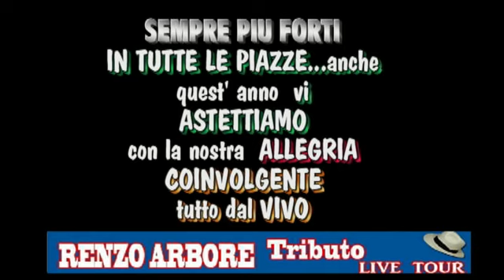Orchestra all'ITALIANA 2023 tributo "ufficiale" a RENZO ARBORE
Omaggio a Napoli e TRIBUTO a   "Renzo Arbore con L'Orchestra all'ITALIANA di Alfio Lombardi 120 MINUTI con le piu belle canzoni Del RENZO NAZIONALE   info concert  /Italia e Estero:   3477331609